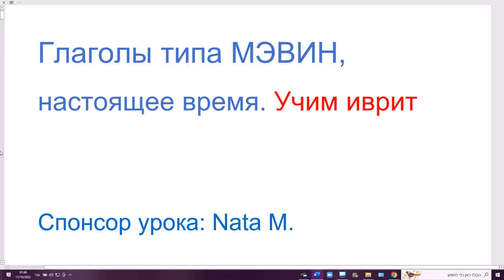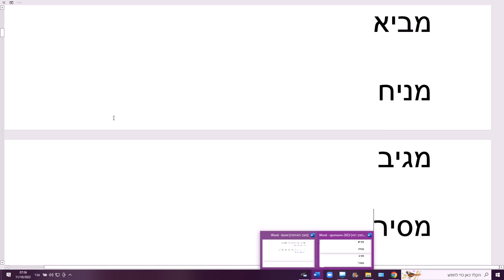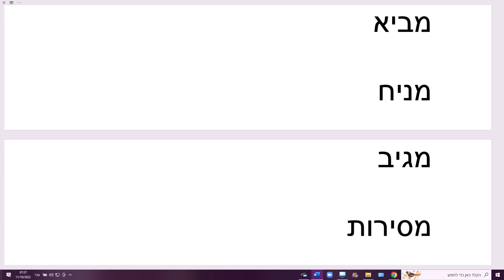1515. Глаголы типа МЭВИН, настоящее время, биньян hИФЪИЛЬ с приставкой МЭ. Просто и понятно